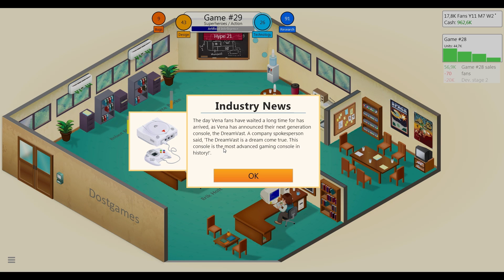Let's Play Game Dev Tycoon #7 Das Team trainieren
►Nen Däumchen wär'n Träumchen ;)
►Kritik, Ideen, Einwände alles unten rein!
»DOSTLP«
»SPIELE GÜNSTIG KAUFEN«
Genre: Wirtschaftssimulation
Kommentiertes Gameplay von DostLP (2015)